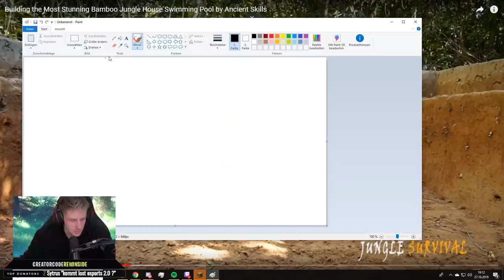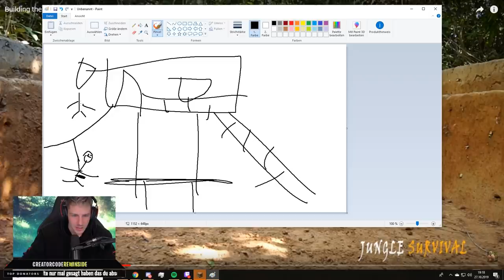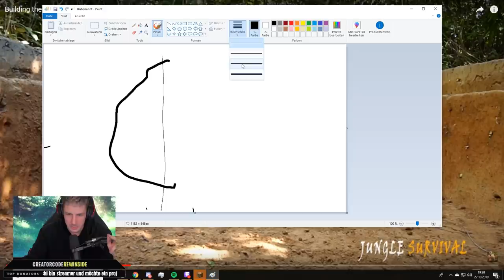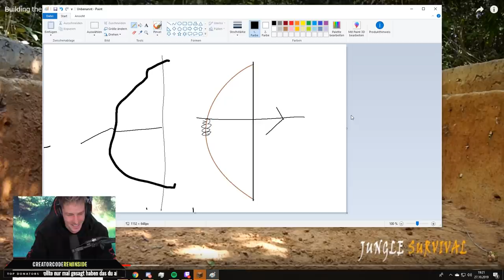REALIFE Story aus der KINDHEIT! Wer war Lars | Rewinside Realife Story